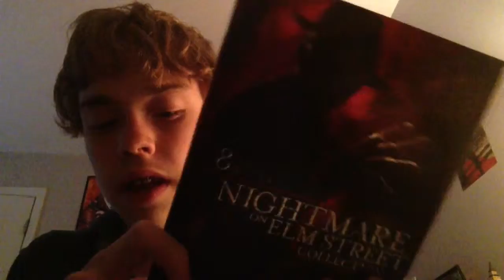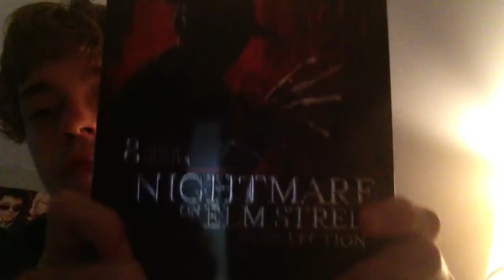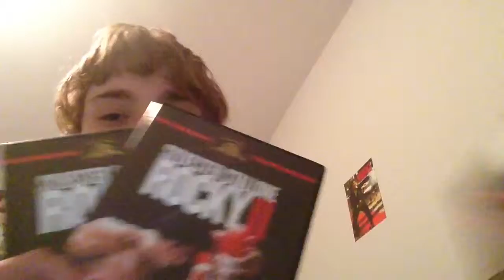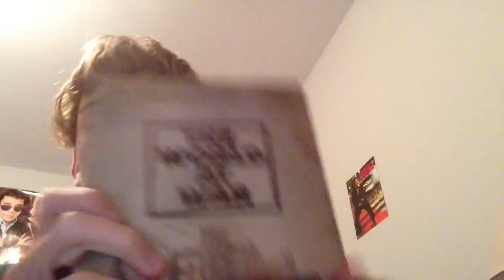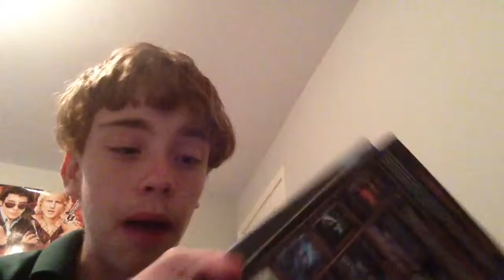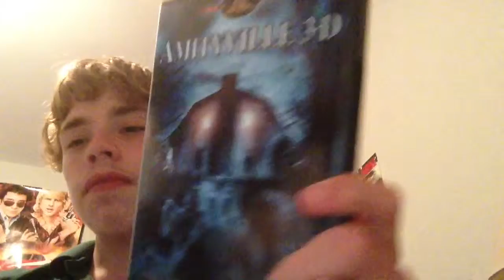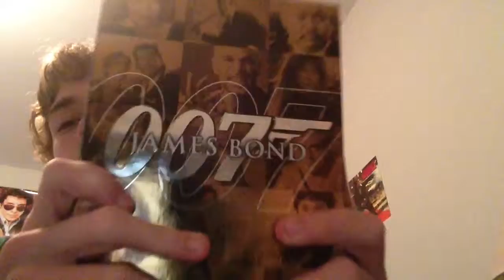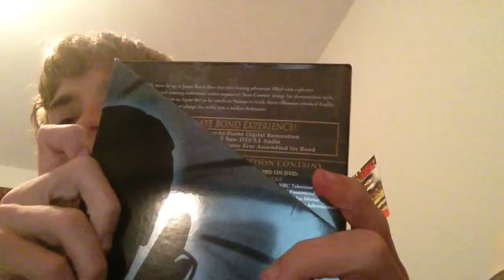My dvd box set collection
Just a video showing off the dvd box sets I own!